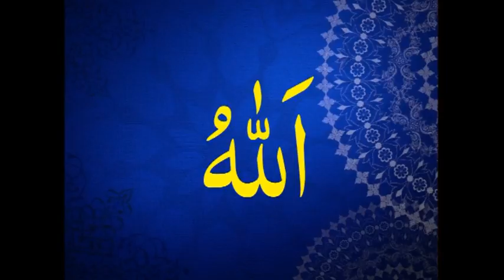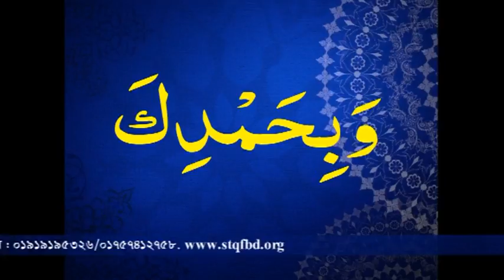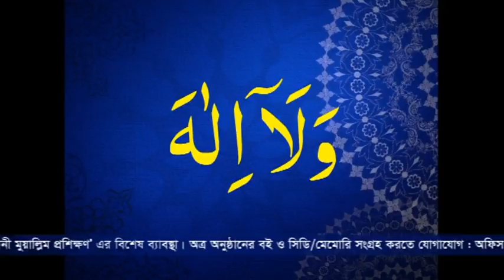ক্বারী সেলিম/ এসো কুরআন শিখি/ মাই টিভি কুরআন শিক্ষা/সহীহ্ তা’লীমুল কুরআন ফাউন্ডেশন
SAHIH T'LIMUL QURAN FOUNDATIN, BANGLADESH

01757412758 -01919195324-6